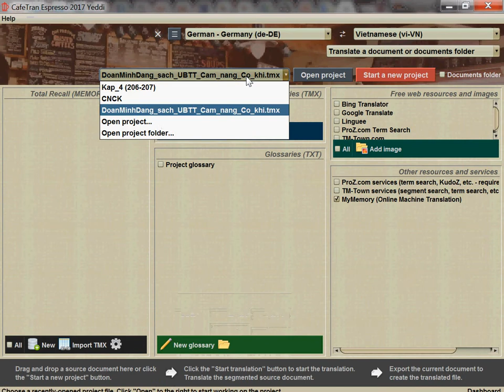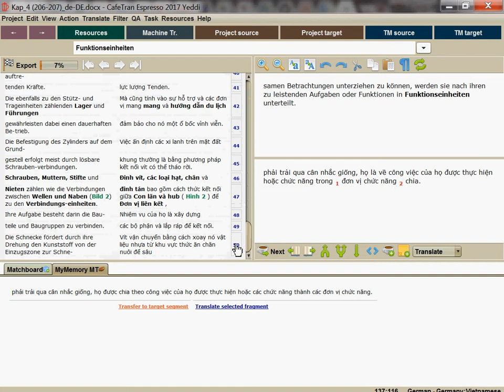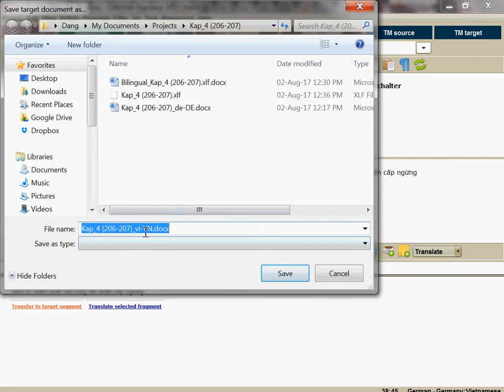Nhập nội dung đã dịch vào lại CafeTran và xuất ra file Word kết quả cuối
Với khả năng "import" lại file song ngữ của CafeTran, ta có thể dịch tài liệu ở chỗ khác rồi cho vào file song ngữ, và đưa vào CafeTran. Phần mềm này sau đó có thể xuất nội dung dịch ra file Word, lưu giữ được các định dạng chữ, hình ảnh của file gốc.